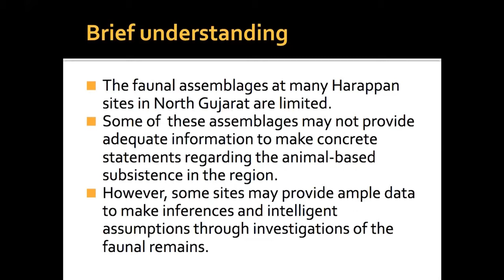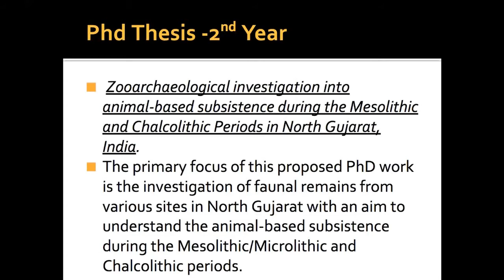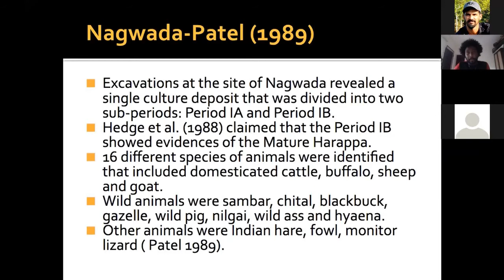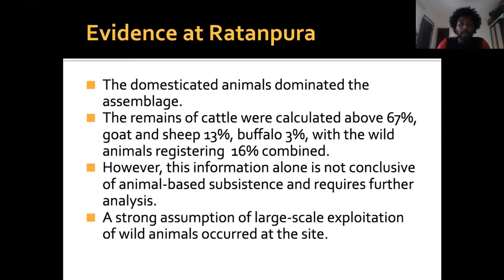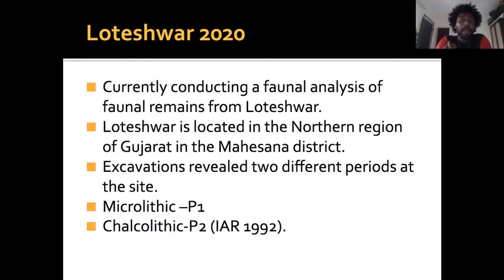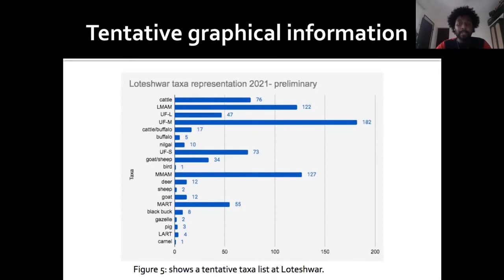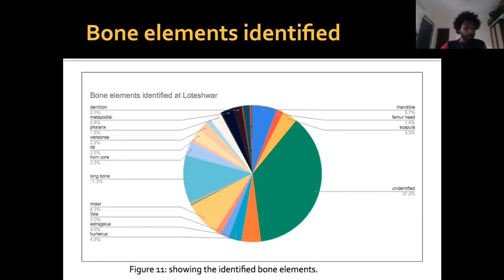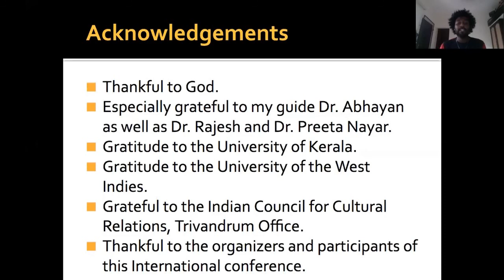The Potential for Animal-based Domestication in North Gujarat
Shad Gobinsingh, Abhayan G. S. and Rajesh S. V. Department of Archaeology, University of Kerala